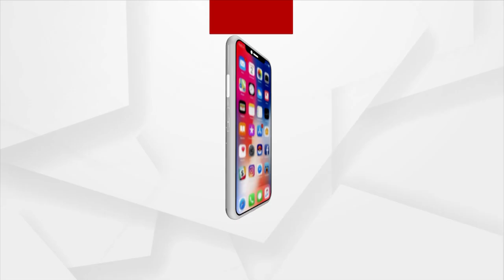Odisha: BJD is Looking for Leaders Who are Causing In-House Chaos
Odisha: BJD is Looking for Leaders Who are Causing In-House Chaos based on the bi-monthly report card Ordered by Odisha CM.